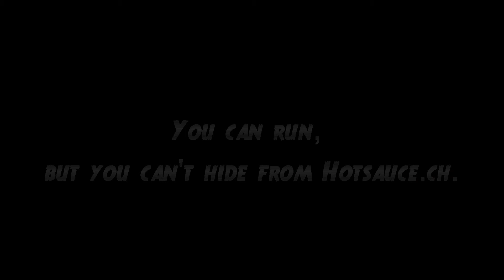Hot Sauce - dégustation de sauce piquante - trailer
Soirée de dégustation de sauces piquantes au Qwertz bar à Lausanne, proposé par hotsauce.ch.

Hot sauces tasting party at the Qwertz bar in Lausanne, offered by hotsauce.ch
Production : Sébastien Gillis